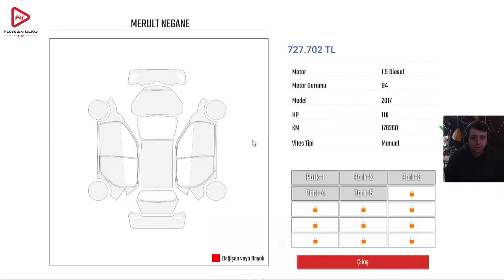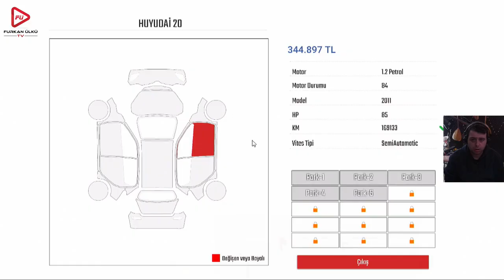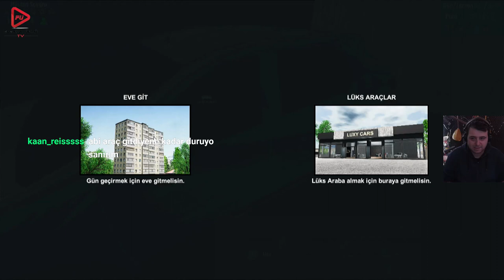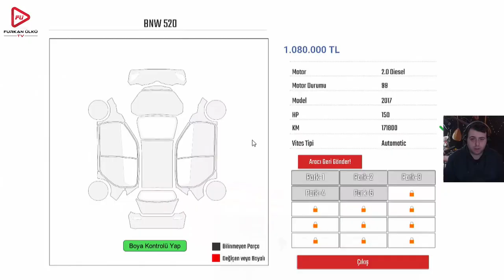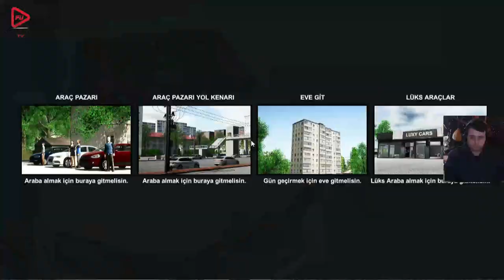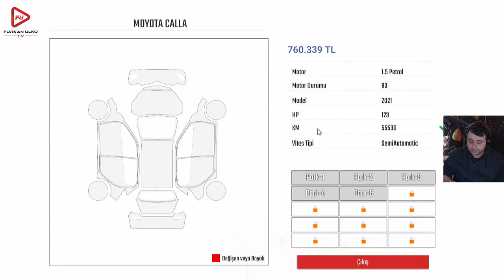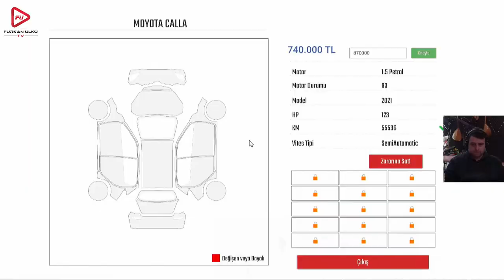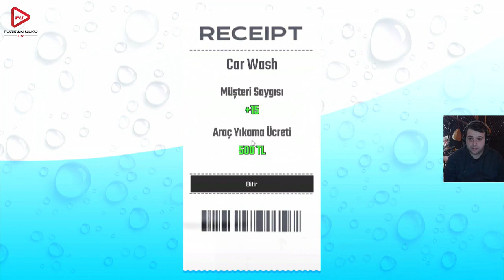ÇOK İYİ SATIŞ YAPTIK (CAR DEALERSHIP SIMULATOR) BÖLÜM 20